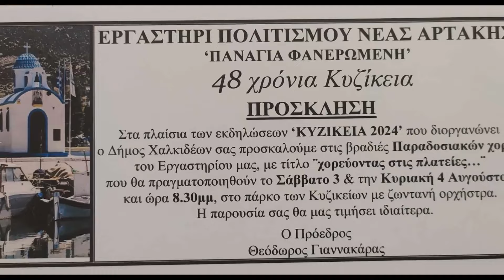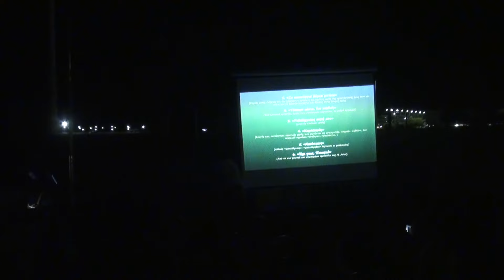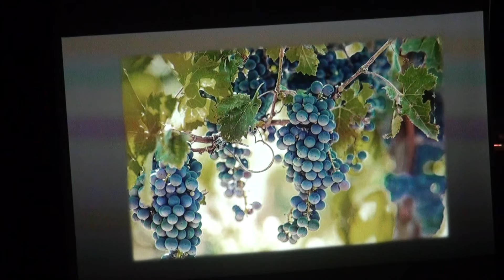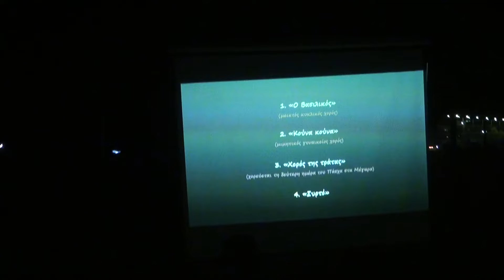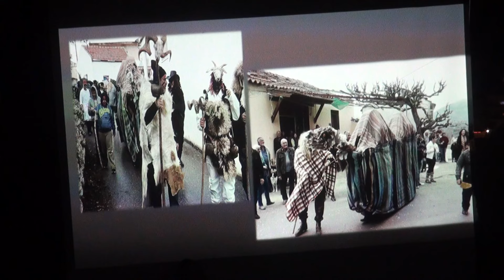ΧΑΛΚΙΔΑ ΚΥΖΙΚΕΙΑ 2024 - ΕΡΓΑΣΤΗΡΙ ΠΟΛΙΤΙΣΜΟΥ ΝΕΑΣ ΑΡΤΑΚΗΣ «ΠΑΝΑΓΙΑ ΦΑΝΕΡΩΜΕΝΗ» 3.8.2024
ΧΟΡΕΥΟΝΤΑΣ ΣΤΙΣ ΠΛΑΤΕΙΕΣ - ΕΡΓΑΣΤΗΡΙ ΠΟΛΙΤΙΣΜΟΥ ΝΕΑΣ ΑΡΤΑΚΗΣ «ΠΑΝΑΓΙΑ ΦΑΝΕΡΩΜΕΝΗ» ΚΥΖΙΚΕΙΑ 2024 (Νέα Αρτάκη 3.8.2024)
Για φωτο ρεπορτάζ πατήστε τον πάρα κάτω σύνδεσμο :